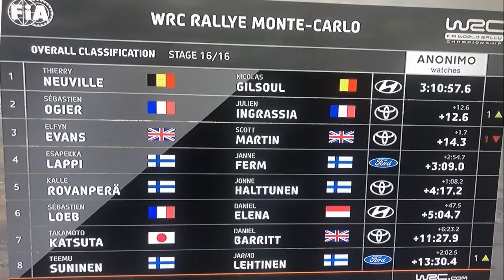Rallye Monte Carlo 2020 Show & mistakes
Les meilleurs passages d'un maximum de concurrents, suite et fin, encore des câbles, du rapide et des loupés.